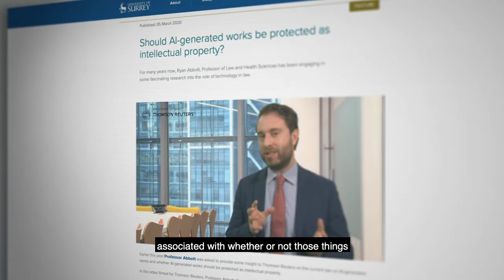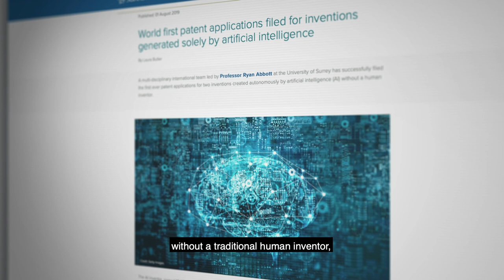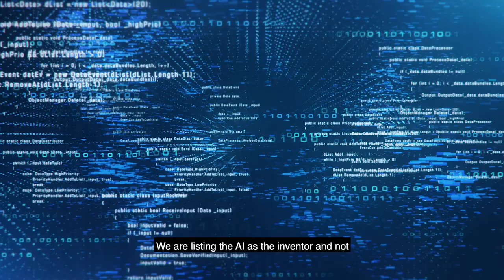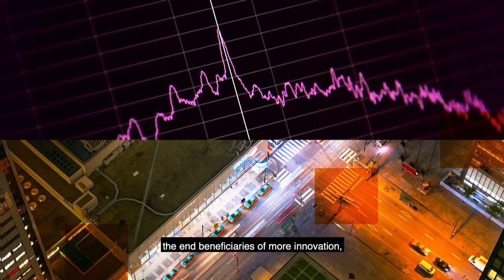Impact in Conversation: Professor Ryan Abbott | University of Surrey